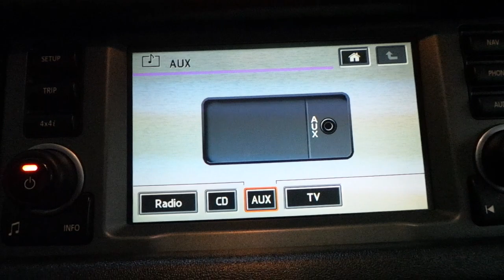Range Rover Vogue Radyo aux girişine bluetooth müzik aktarma modülü montajı uygulaması Range Rover V